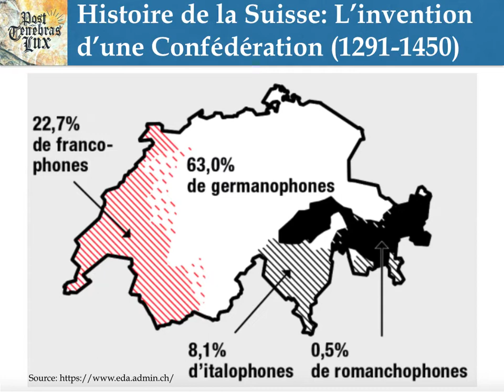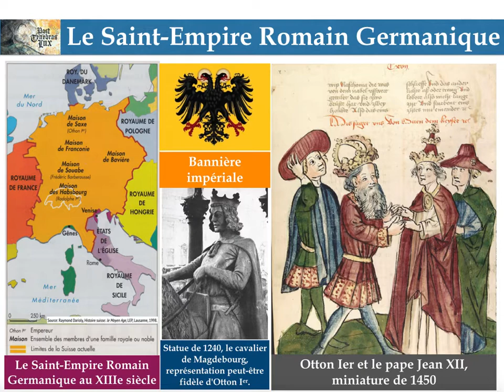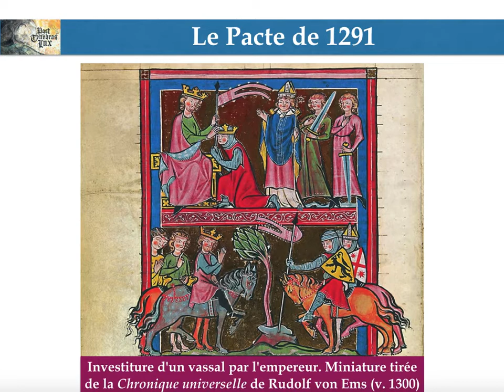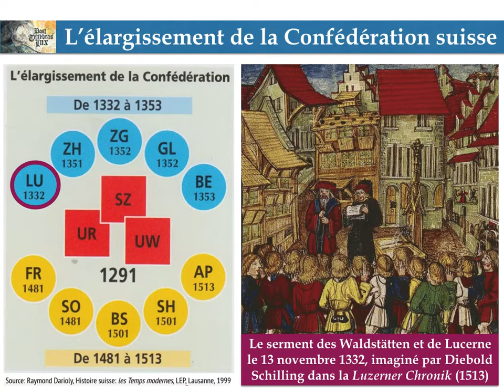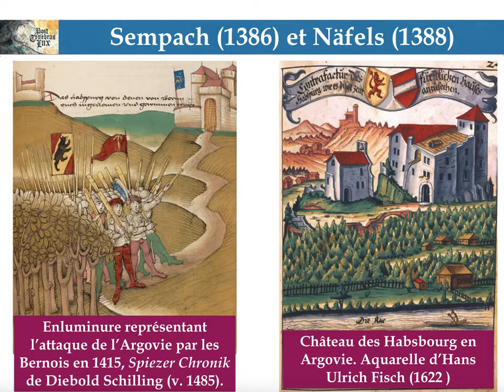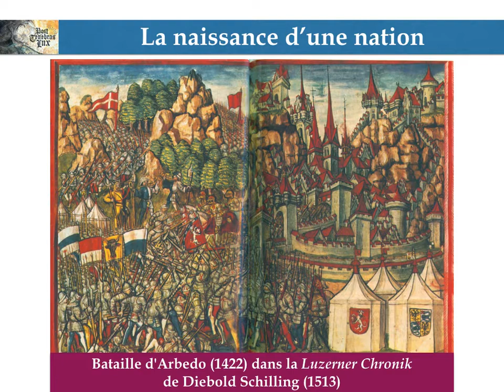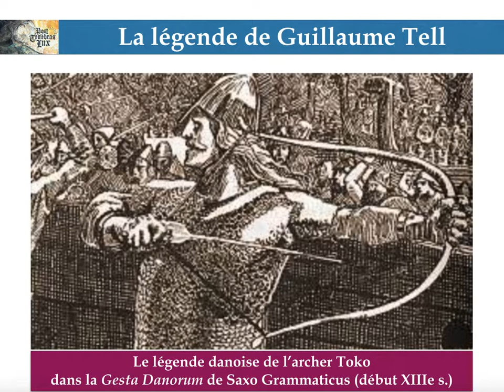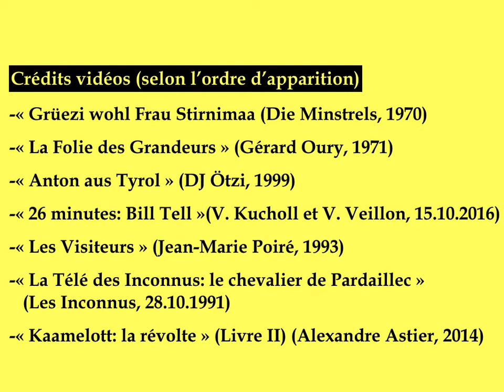Histoire suisse: l'invention d'une confédération (1291-1450)